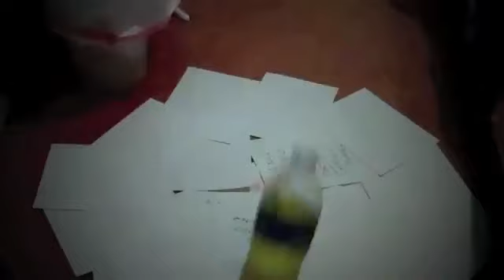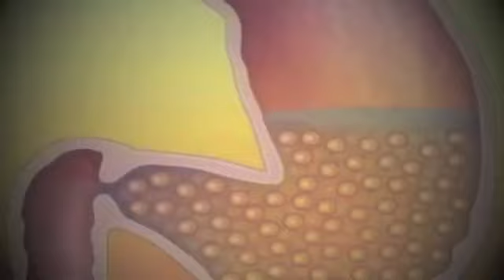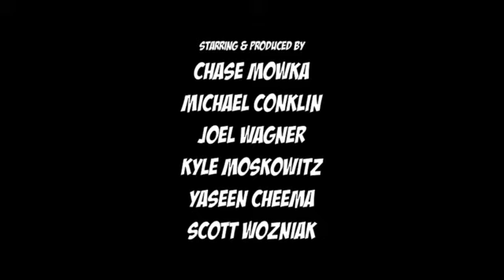Attack of the 50 Foot Loser (2012)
This was the final project for Multimedia I in 8th grade. Everything about the project was completely up to us, so we created this to show off some green screen effects and to just do something silly.

Original Title:
Attack of the 50 Foot Loser (Short Film)